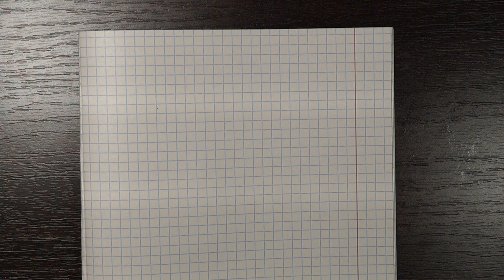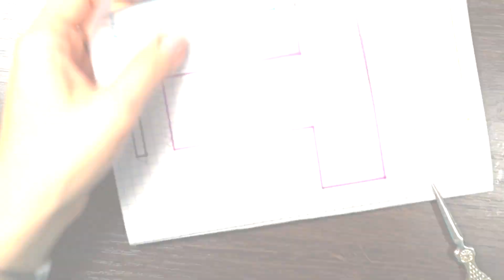РЮКЗАК для КУКОЛ ПРОСТО! Как сделать рюкзак своими руками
Как сделать рюкзак для кукол своими руками / Всё для кукол/ Как сшить рюкзак для Барби

Тайм код:
00:00 Рюкзаки
00:38 Выкройка
02:06 Рюкзак 1
05:58 Рюкзак 2
11:30 Рюкзак 3
16:45 Рюкзак 4

Информация о видео:
Shibajuku Girls Wave 4 (US Release) | Kawaii doll, Cute dolls
repaint custom ooak doll shibajuku shiba cuties kamilah hard decora harajuku fashion decora decora kei japanese kawaii inset eyes rainbow hair
baseball cap baseball hat ball cap tutu mini tiny miniature
Shibajuku Girls Shiba-Cuties Dolls Harajuku Mini Japanese Kawaii Unboxing Toy Review TheToyReviewer
SHIBAJUKU GIRLS YOKO & SHIZUKA
Repaint! Harajuku Decora Kei Custom Doll Ayako
Repaint! Shiba-cuties Harajuku Fashion Decora Kei Kami doll
Unboxing: Shibajuku Girls Dolls Yoko, Koe, Suki and a Shiba-Cutie!
OOAK Repaint Harajuku Decora Kei Girl Custom EAH Doll